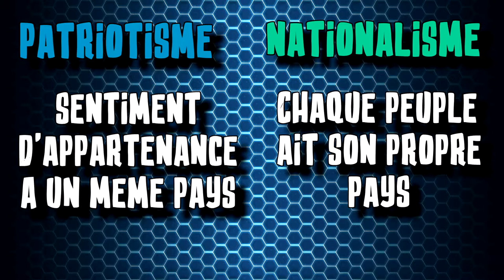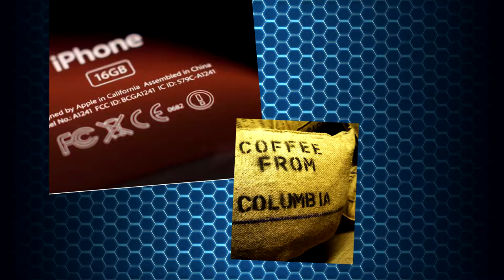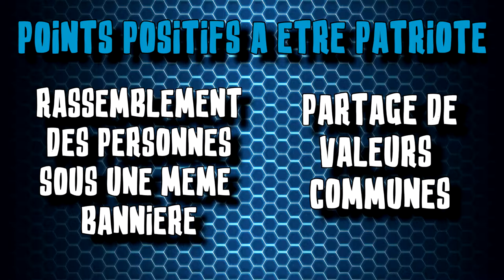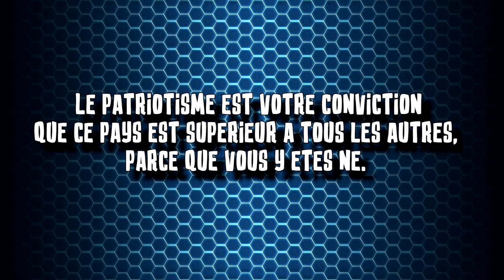La Nalyse - Le Patriotisme, un mirage ?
Source:
Playdoyer pour l'altruisme, Matthieu Ricard